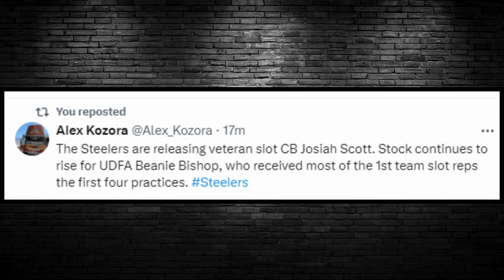Breaking News: Pittsburgh Steelers RELEASE A Cornerback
CB Scott Has been Released...
Who Will the Steelers SIGN next?
Another Slot CB Or?
A different Position/